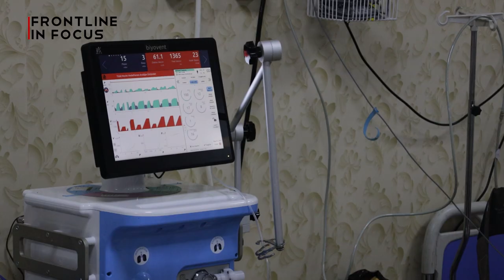Northwest Syria suffers under the second wave of Corona شمال غربي سوريا يعاني من موجة كورونا الثانية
شمال غربي سوريا يعاني في ظل الموجة الثانية من وباء كورونا بعد وصول المتحور دلتا الى المنطقة، حيث وصل اجمالي الاصابات في شمال وشمال غربي سوريا الى ٦١٥٨٦، بينما وصل اجمالي عدد الوفيات الى ١٠٠٣من بينها طفل بعمر العشرين يوما
Northwest Syria suffers under the second wave of Corona, The total number of injuries in north and northwest Syria reached 61,586, while the total number of deaths reached 1,003, including a twenty-day-old infant